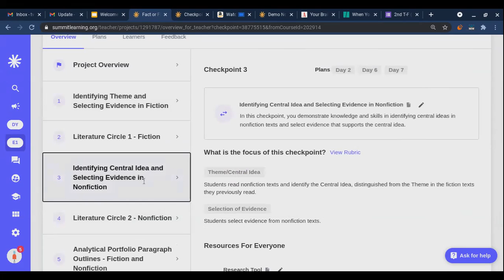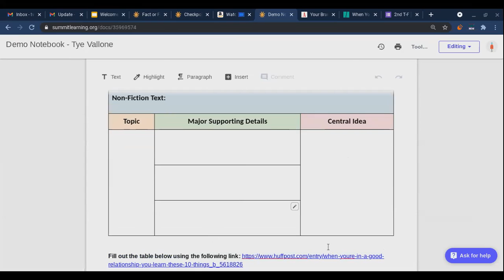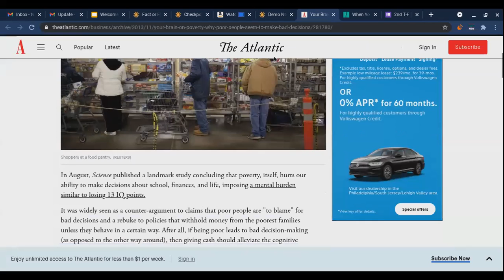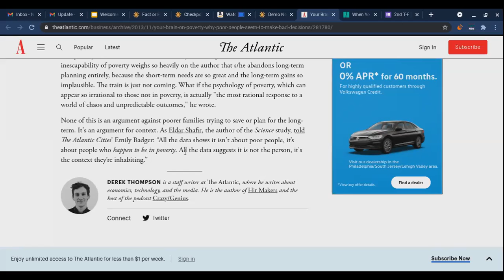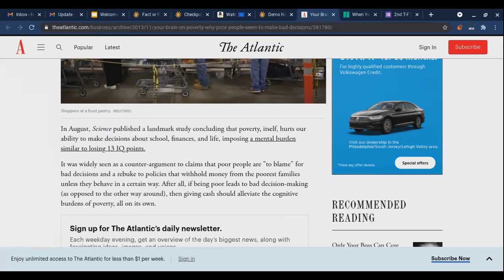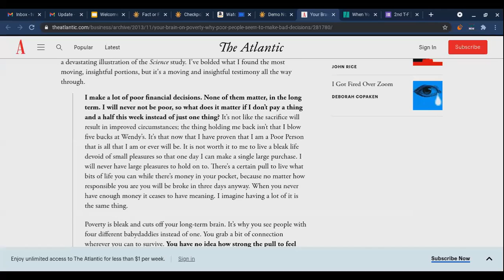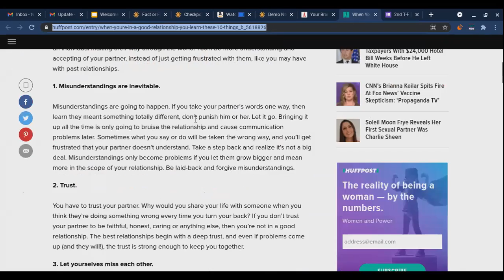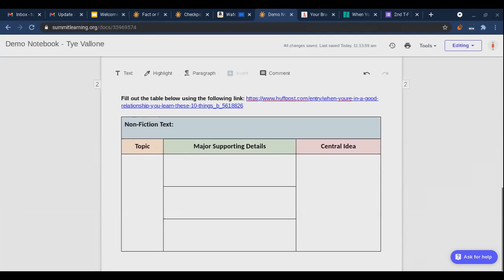English 1 Class - 3/16